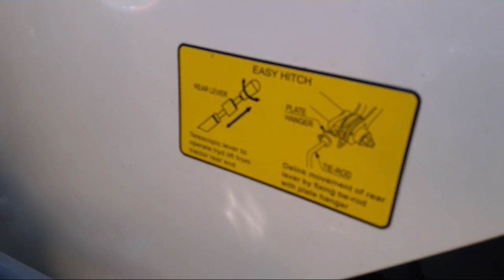Swaraj 963 fe ST